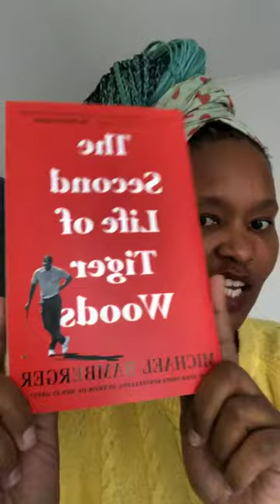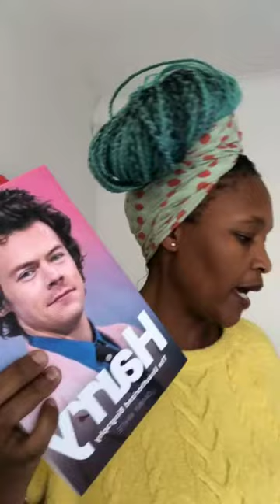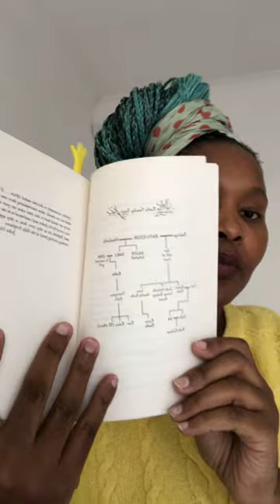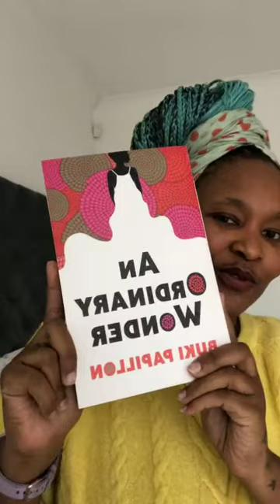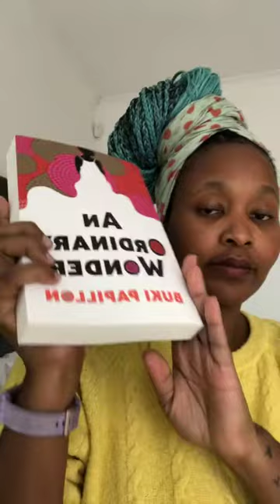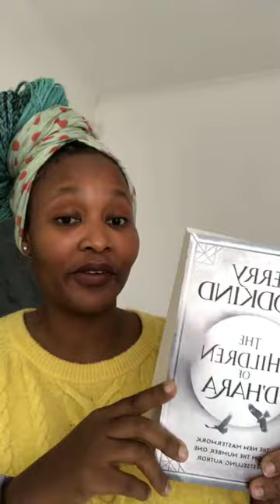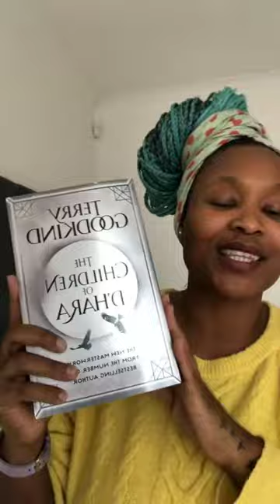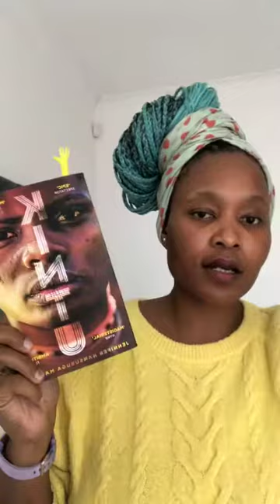Friday Reads - 30 April 2021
Thank you so much for dropping in on today’s Live.
I always feel like I’m rushing myself with these so I’m considering changing the time slots - let me know if a 7pm Friday Live makes sense for you ❤️

Here are the books mentioned in today’s Live

📚Book Mail from @jonathanballpublishers
• An ordinary wonder by Biko Papillon
• Harry, The unauthorised Biography by Danny White
• Seize the yay by Sarah Davidson
•The second life of Tiger Woods by Michael Bamberger
• The Children of D’hara by Terry Goodkind

📖 Currently Reading
• Kintu by Jennifer Nansubuga Makumbi [a Vuvu Vena Reads Bookclub Pick]

What are your weekend reading plans?